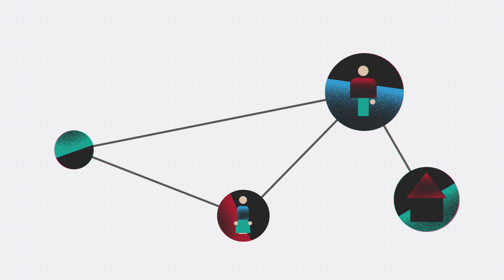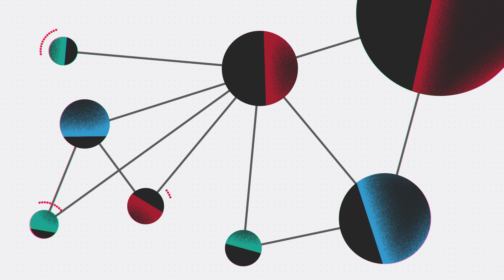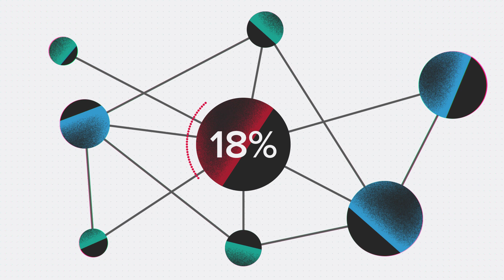Network Analysis: Disaster Preparedness and Resilience in the Philippines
The Harvard Humanitarian Initiative partnered with Root Change to conduct a network analysis of actors working to support disaster preparedness and resilience in the Philippines. In this report, we present the network analysis and methods used. We also detail findings and recommendations for HHI and other in-country partners about how these results can inform programs to strengthen disaster resilience and climate change in the Philippines.

The study design is modeled after a summative phase external evaluation that HHI conducted in 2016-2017 on the START Network’s Disasters and Emergency Preparedness Program (DEPP).

Pham P, Sharma V, Hémono R, JeanFrancois J, Scott J. The Disasters and Emergencies Preparedness Programme Evaluation: Summative Phase Report [Internet]. Harvard Humanitarian Initiative; 2018 May p. 230.